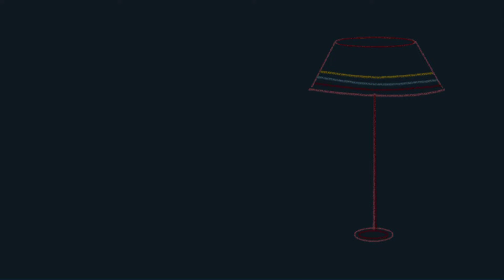Bajka #22 Śniegowa żona ❄️ | czytanko i w spanko | słuchowisko z bajkami | baśń japońska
Śniegowa żona - baśń japońska

⭐️ czytanko poleca się na smaczne spanko! ⭐️

Zapraszamy do wysłuchania pięknych bajek, dla ukojenia i wyciszenia przed snem czy drzemką. Odpręż się przy słowach prostych historii, dając sobie chwilę wytchnienia od zgiełku dnia 🌜